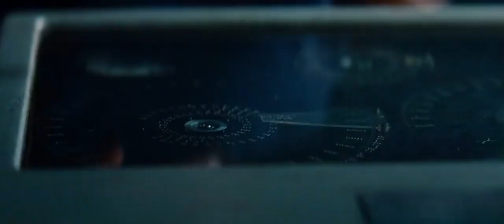Battleship final fight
Battleship(2012) final fight